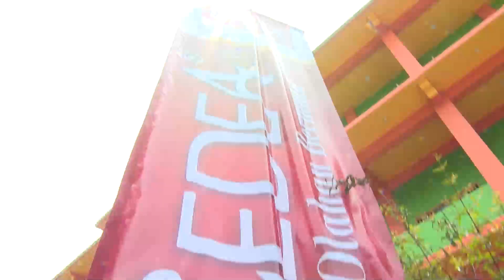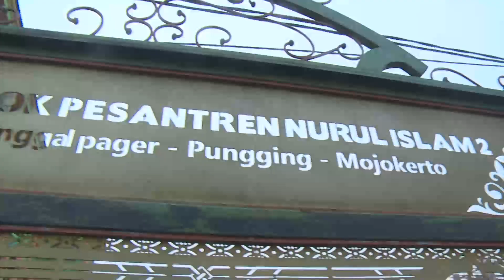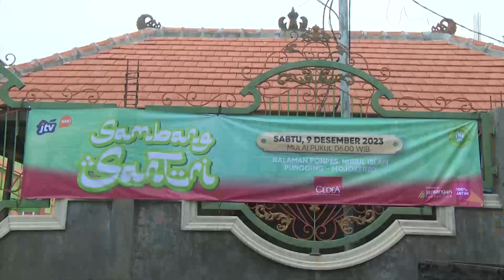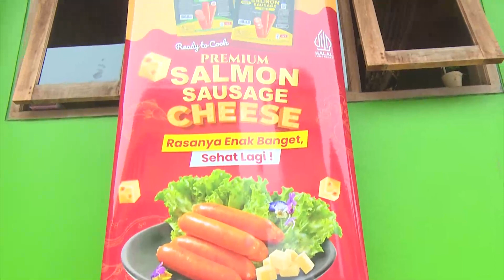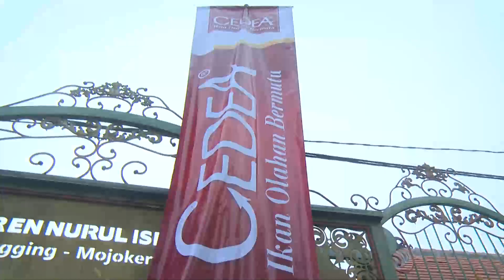Keseruan Sambang Santri bersama CEDEA di Pondok Pesantren Nurul Islam 2 Mojokerto II Eps 1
Mau Belanja Online produk CEDEA Seafood Official Store ? Kamu bisa pilih dari Marketplace kesayangan kamu

Langsung klik link yang ada di bio ya, CEDEAbuddy!